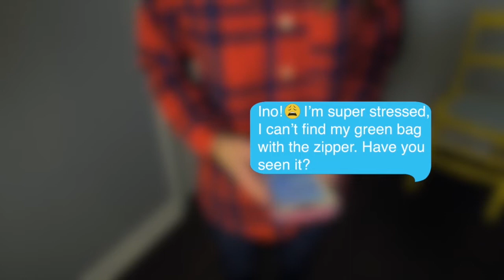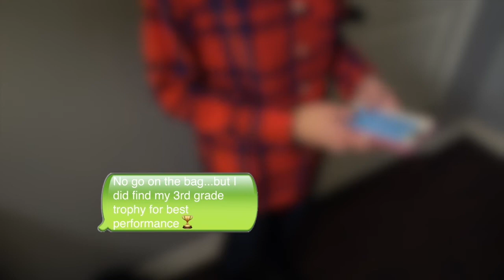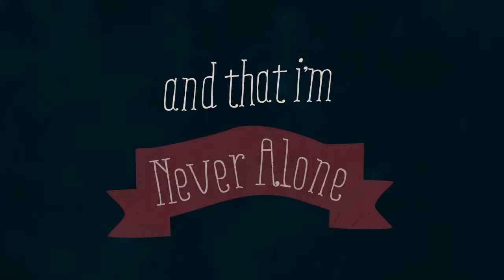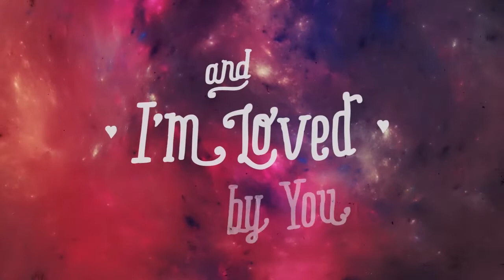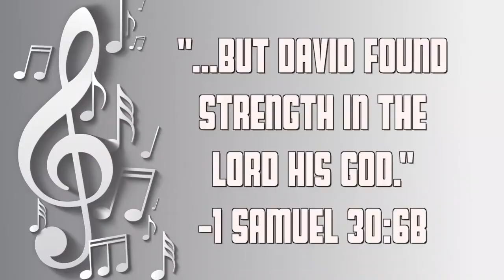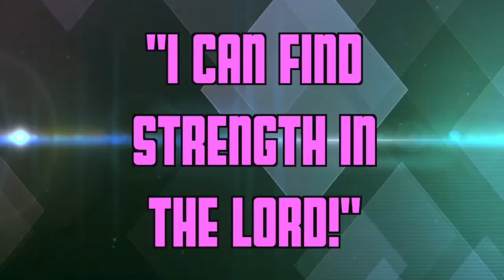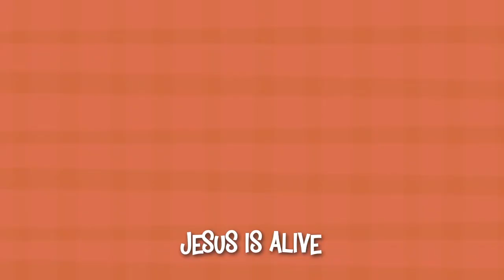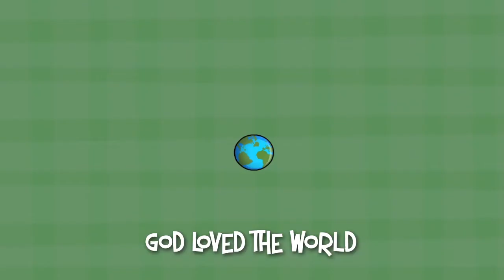Sunday May 31, 2020 - Children’s Worship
Skittles and the crew, are ready to help you learn some more about God. They are continuing the study on “Emotions” for this month. Sit back, sing loud &listen with us as we see what God has in store today as they talk about how to handle “DEPRESSION”!